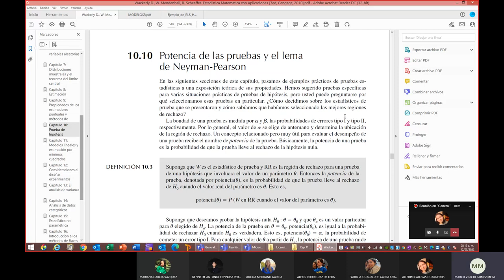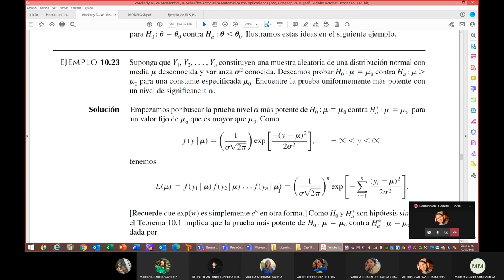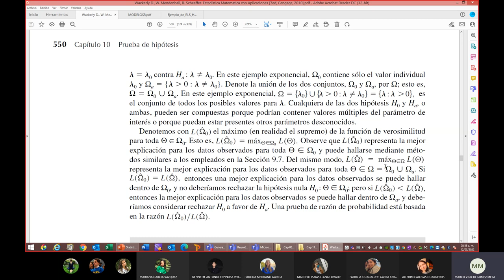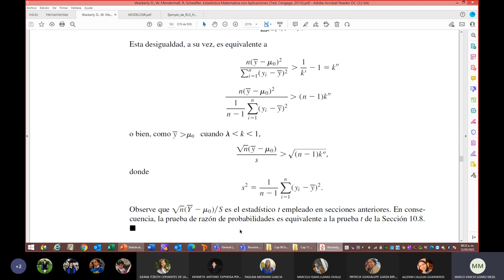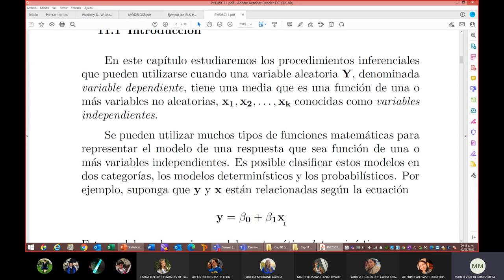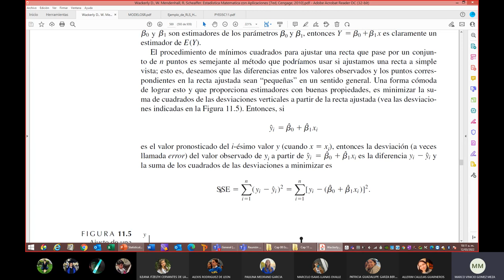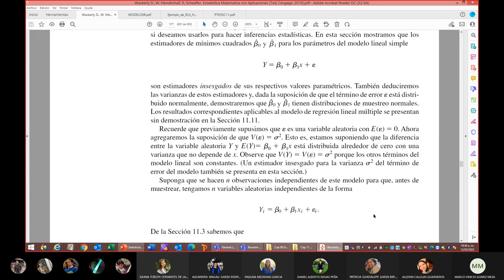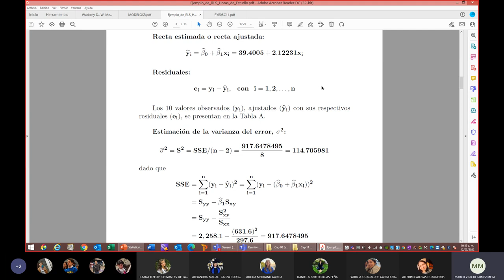Clase 7 Estadística